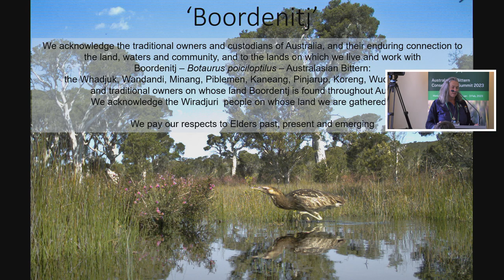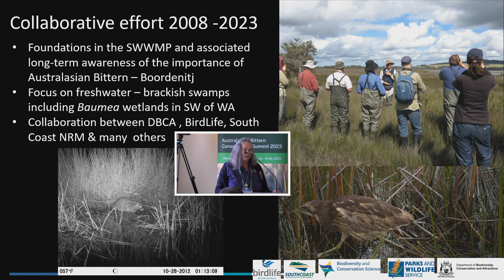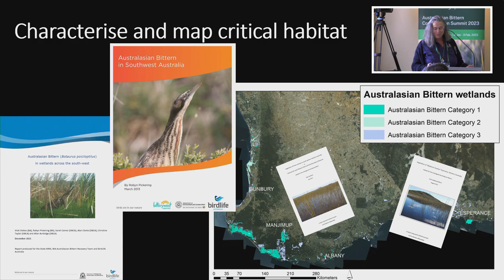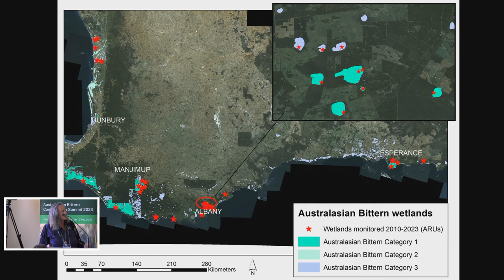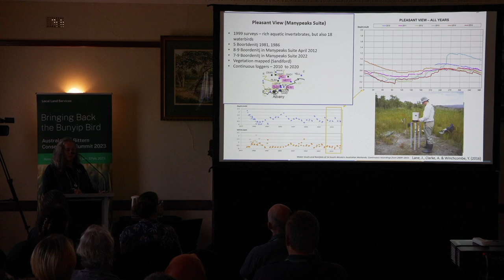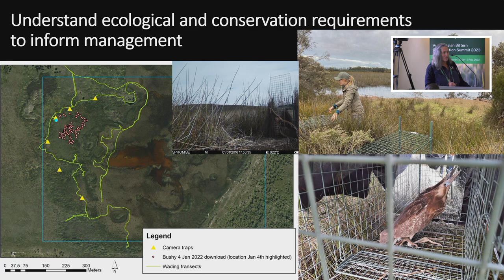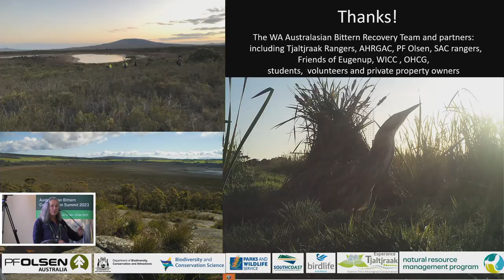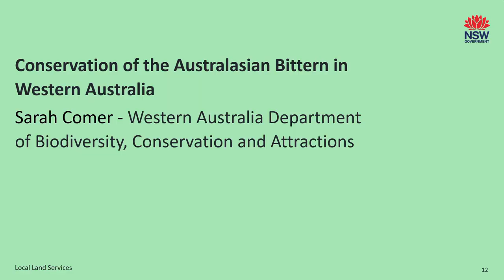Conservation of the Australasian Bittern in Western Australia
Hear Sarah Comer from Western Australia Department of Biodiversity, Conservation and Attractions present at the 2023 Australasian Bittern Conservation Summit about conservation of the Australasian Bittern in Western Australia.